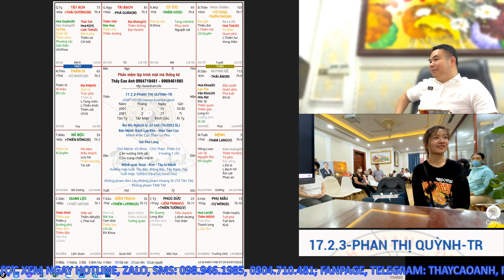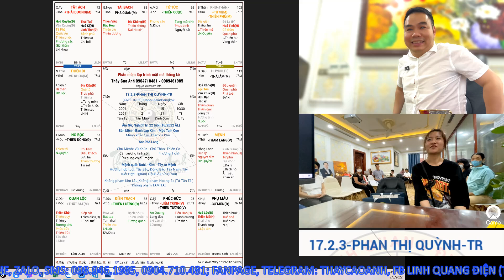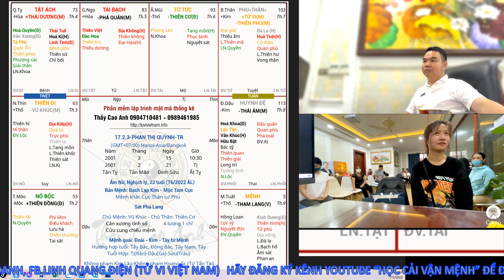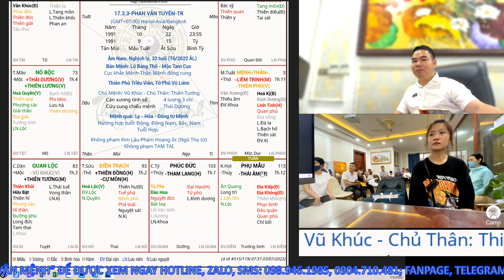Lá số cô gái xinh đẹp nay từ Hungary về VN cứu mẹ!